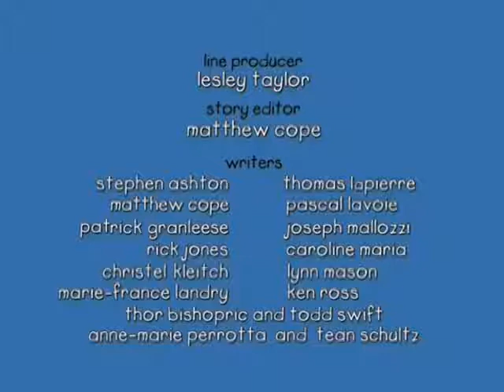Caillou The Jungle Explorer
Written By
Stephen Ashton
Mattew Cope
Patrick Granleese
Rick Jones
Christel Kleitch
Marie-France Landry
Thomas Lapierre
Pascal Lavoie
Joseph Mallozzi
Caroline Maria
Lynn Mason
Ken Ross
Thor Bishopric
Todd Swifit
Anne-Marie Perrotta
And
Tean Schultz

Directed By
Jean Pilotte